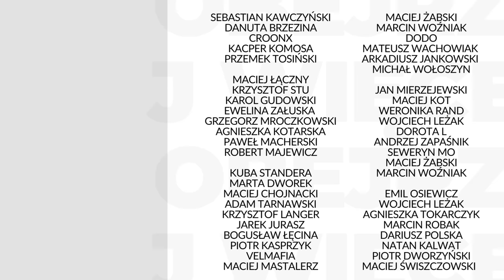1948. Jak powstawało państwo Izrael? Historia i prawo | dr Mateusz Piątkowski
🇮🇱 Izrael powstał w 1948 roku, po II wojnie światowej. Jakie były kulisy tych wydarzeń? Utworzenie Izraela zapoczątkowało epokę konfliktów na Bliskim Wschodzie.

O historii - dr Mateusz Piątkowski, Uniwersytet Łódzki.